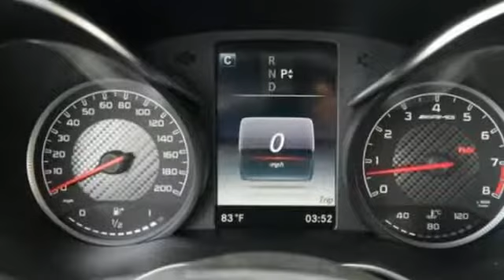New 2017 Mercedes-Benz C-Class Miami FL Coral Gables, FL HF483695 - SOLD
Year: 2017
Make: Mercedes-Benz
Model: C-Class
Trim: AMG C 63
Engine: 8 Cyl. 4.0 L
Transmission: Automatic
Color: Dia_Wht
Interior: Red
Stock #: HF483695
VIN: WDDWK8GB6HF483695
This outstanding example of a 2017 Mercedes-Benz C-Class AMG C63 is offered by Mercedes-Benz Of Coral Gables. Drop the top and have some fun in this well-appointed, sporty convertible. You appreciate the finer things in life, the vehicle you drive should not be the exception. Style, performance, sophistication is in a class of its own with this stunning Mercedes-Benz C-Class. The Mercedes-Benz C-Class AMG C63 will provide you with everything you have always wanted in a car -- Quality, Reliability, and Character. You could keep looking, but why? You've found the perfect vehicle right here.

Address:
300 Almeria Avenue